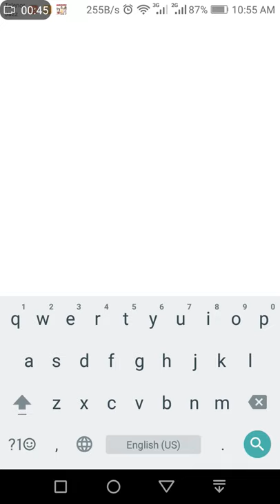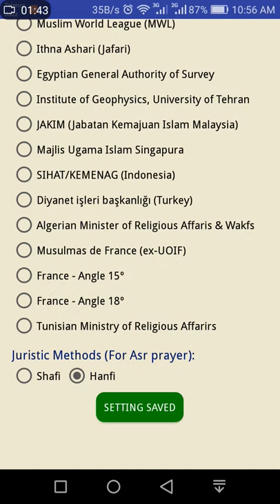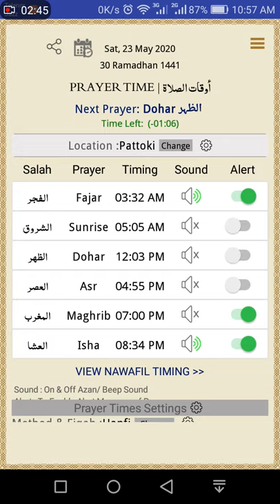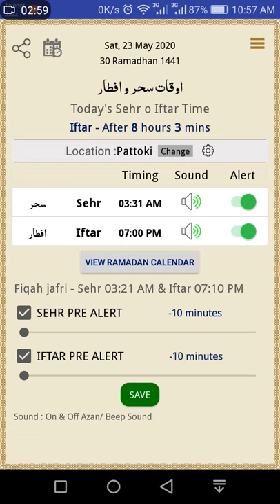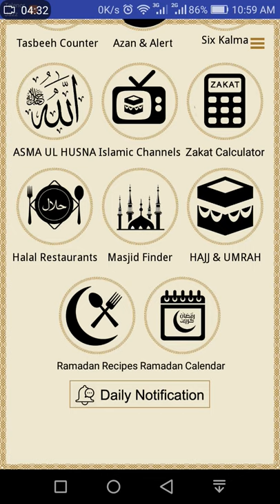Very Wonderful app for every Mobile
Welcome to the {Skill Tips} the name itself Tells the story behind. Thanks So Lets be updated with all of the Informative Stuff. I daily Upload {MY Telnor App} quiz Answers and also briefly explain General knowledge Question: DISCLAMER: TIPSسے آپ کو ملے ہر قسم کے (SKILL TIPS) کمپیوٹر کے متعلق ٹیپس TIPSموبائل کے متعلق TIPSٹیکنالوجی کے متعلق TIPSصحت کے متعلق کسی بھی قسم کی ویڈ یو سمجہ نہ آنے پر ہمارے نمبر پر رابطہ کریں۔ 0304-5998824:موبائل نمبر Subcribe my channel and Turn on notification bell because every video wath here
free internet zong 2020
free internet code 2020
free internet telenor 2020
free internet all network
free internet all sim
free internet asad ali tv
free internet code jazz
free internet code zong
free internet channel
free internet data
free internet data code
free internet data sim
free internet in zong sim
computer tricks in urdu
computer tricks and tips
computer tricks in hindi
computer tricks windows 7
computer tricks and secrets in urdu
computer tricks and secrets in hindi
computer tricks and hacks
computer tricks english
computer easy tricks
asad ali tv
technical
technical sagar
technical ali
technical guruji
technical urdu
technical zafran
technical israr
technical yogi
technical aw
technical ali channel
technical asghar
technical bhatti
technical channel
technical course
technical duniya
technical dhiraj
technical dani tricks
technical dish tv info
technical gyan
technical gyan computer
technical gyan html
technical gyan editing
technical gyan video editing
technical gyan wifi
technical gyan mobile software
technical gyan story
technical gyan channel
technical gyan app
technical gyan antivirus
technical gyan battery
technical gyan driver
technical gyan earn money
technical gyan video editing software
technical gyan photo editing
technical gyan filmora
technical gyan free video editing software
earn money online app in pakistan
earn money online by typing in pakistan
earn money online by ads
earn money online channel
earn money online click
earn money online from youtube
earn money online google
earn money online game app
how to earn money online gcash
earn money online how